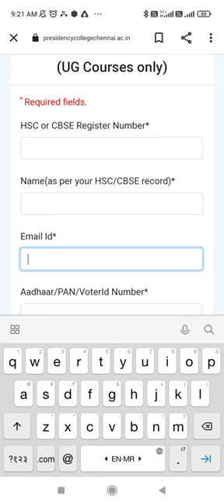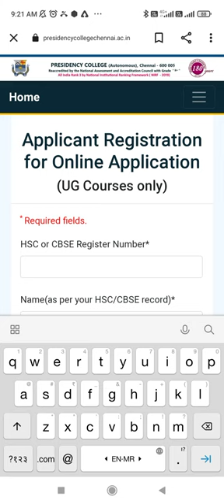Presidency College Chennai registration...